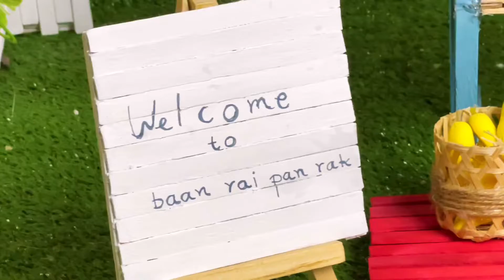Mango sticky rice | mini farm | animals house | cow shed | balcony vegetable garden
In this channel you will see diy mini village house.
DIY ice cream stick.
Diy how to make cow shed.
House of animal.
Mini farm.
Mini Balcony vegetable garden.
Kitchen garden
Mini tractor
balcony vegetable garden
small garden design
How to make cement flower pots /plastic bottles and cement
MiniGarden
mini garden
diy garden
gardening ideas
garden ideas
art garden
farmhouse diy
Thank you very much.